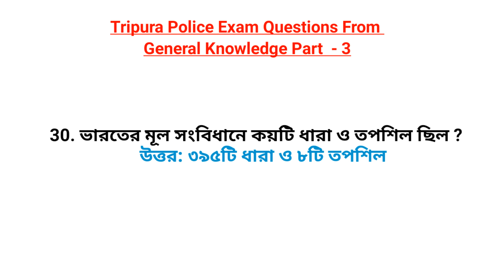Tripura Police Exam Questions Part - 3 | General Knowledge Questions For Tripura Police Exam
Following Tropics Cover in This Video  :

TRIPURA POLICE QUESTIONS
TRIPURA POLICE EXAM PREPARATION TRIPURA POLICE CONSTABLE
TRIPURA POLICE CONSTABLE EXAM QUESTIONS
TRIPURA JAIL POLICE
TRIPURA JAIL POLICE EXAM QUESTIONS
GENERAL KNOWLEDGE
GENERAL KNOWLEDGE QUESTIONS
GENERAL KNOWLEDGE QUESTIONS FOR TRIPURA POLICE EXAM

Job & gk

* Gk, Gk Bangla, Gk English, Gk India, Gk Short, Gk North-East India, Gk Fesivals, Gk Dance, Gk Sports, Science Gk, Bollywood Gk, Entertainment Gk, Shorts.